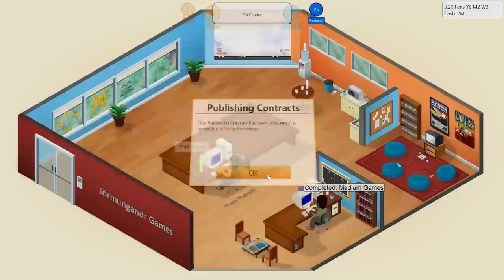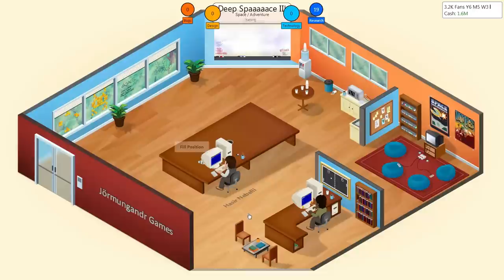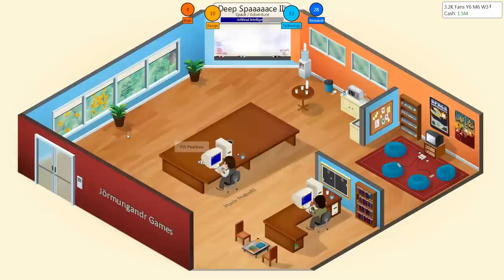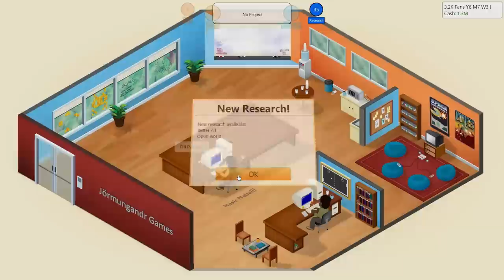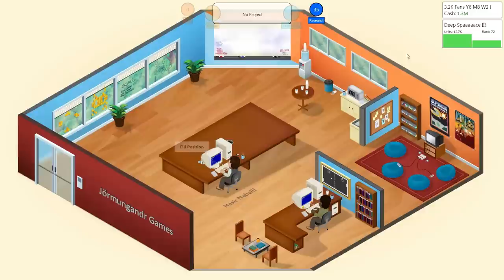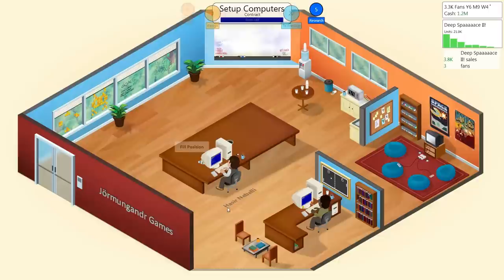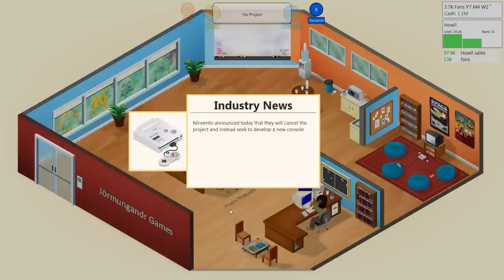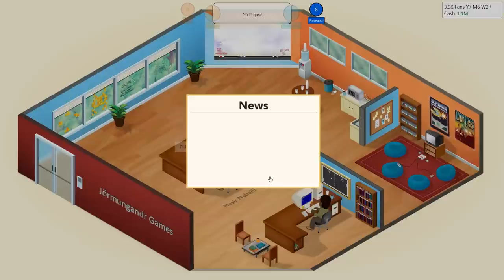Game Dev Tycoon | Ep. 5: It's Getting Real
(Demo available as well)

(Seriously: Vote for it!)

In this business simulation you have been transported back in time to start your very own game development company right at the beginning of the PC revolution. In the next 30 years you can build your dream company, create best selling games, gain fans and become the leader of the market.

Features:

• Start your own game development company in the 80s
• Design and create your own games
• Research new technologies
• Create your own custom game engine
• Unlock achievements

Game Dev Tycoon is copyright by Greenheart Games and used with permission.